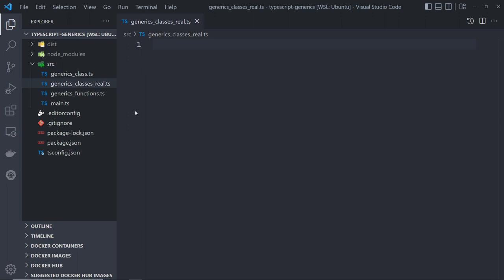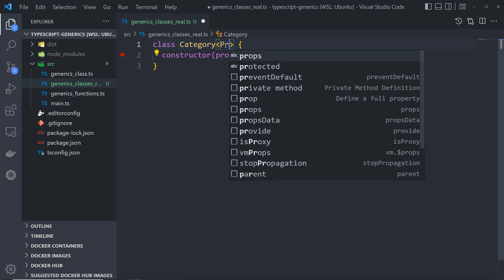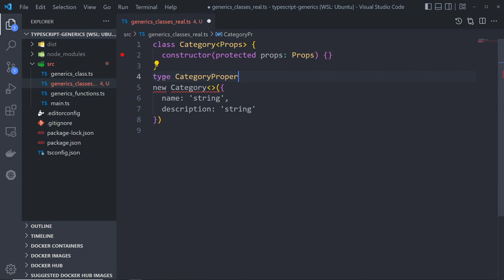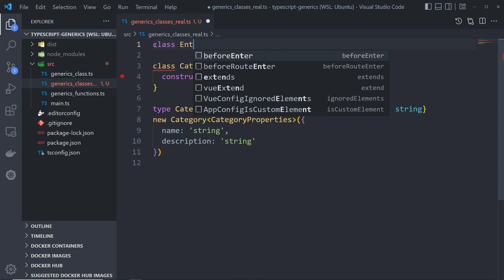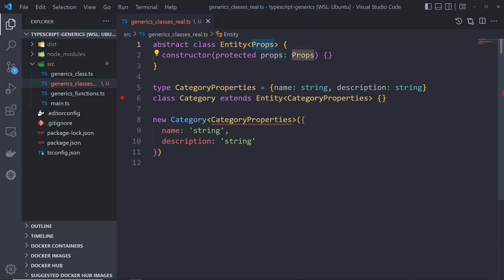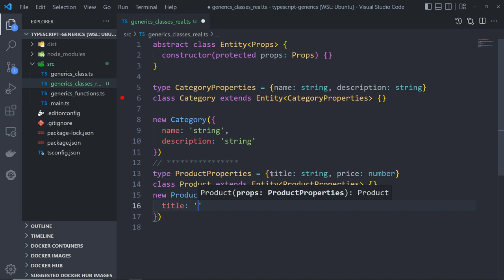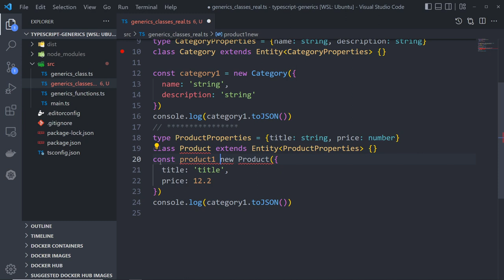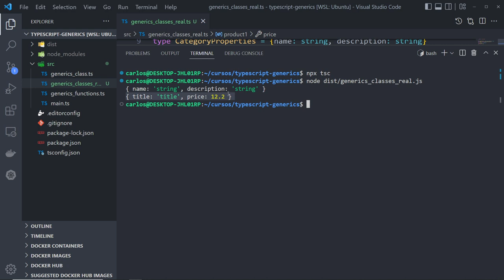TypeScript CLASSES com Generics (PT-BR)